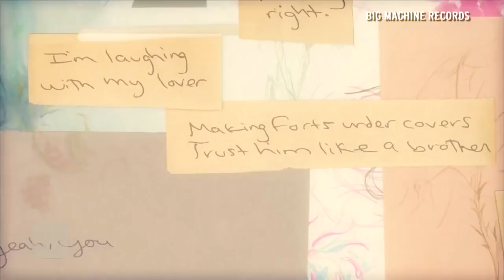Taylor Swift Wins Country Song of the Year Ahead of 'Reputation' Release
The 27-year-old singer won an award in Nashville, Tennessee on Wednesday for 'Better Man,' a song she wrote for country group Little Big Town.
Website Tags: taylor swift, little big town